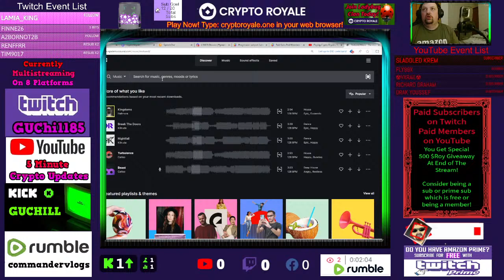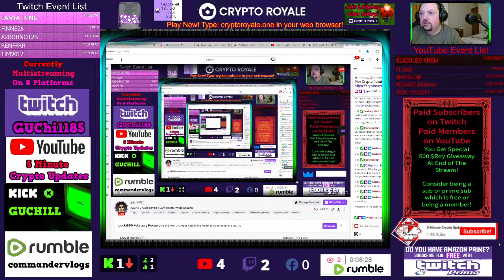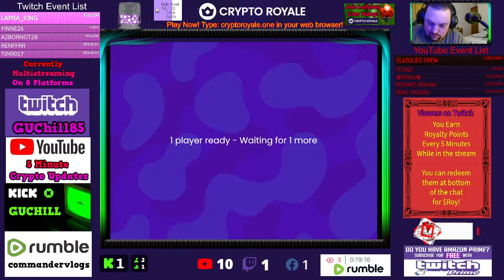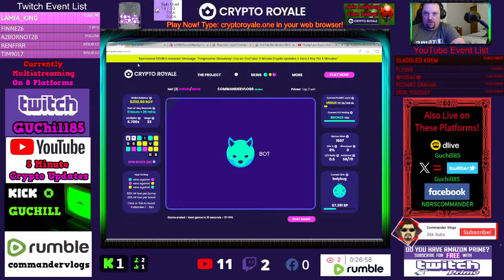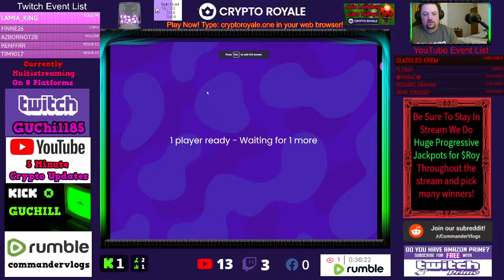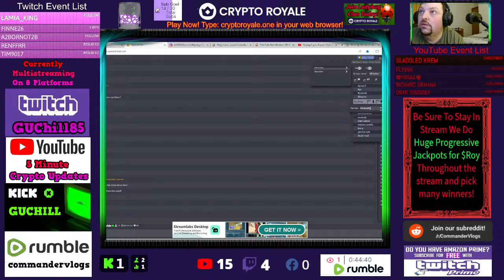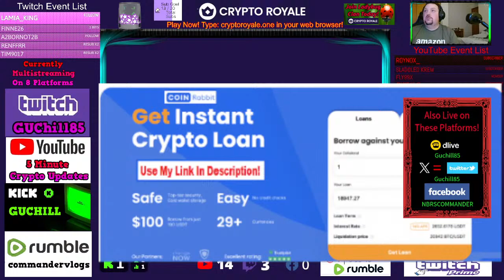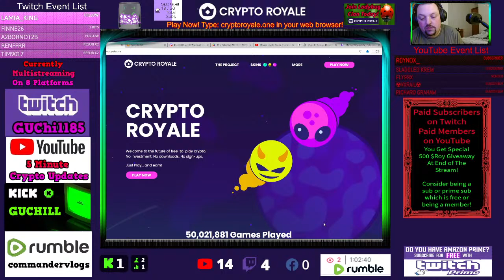Playing Crypto Royale / Earn Crypto While Gaming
Crypto Royale is an amazing game like Agar.io but, better! It is my pick for game of the year!
You can earn crypto for free without investment and games last as little as 30 seconds!

Signup now at Uphold and get $20 in free Bitcoin when you deposit $250 or more.

Secure your crypto today with a Ledger Nano X hardware wallet!

Get easy crypto loans with your crypto as collateral. No credit check. Get funds right away!

Earn Bitcoin every hour! Get over 4% interest on bitcoin held there!

Earn coins that can be converted to free crypto! With Faucet, PTC ads surveys and offers!

rgqo8BPg4ZrJ57ABmnFEhNPw2pFqJGJty

bc1qt0prnzt72van44m355u7a9s7l8ql2dy78wvma3

0x1f99589f32d31b09ea43ab49a5d1082da8edc8ef